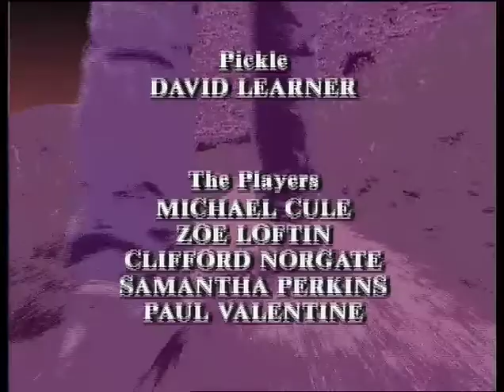Knightmare (Series 4) Episode 6 12 Oct 1990